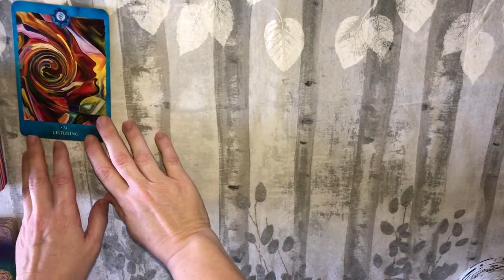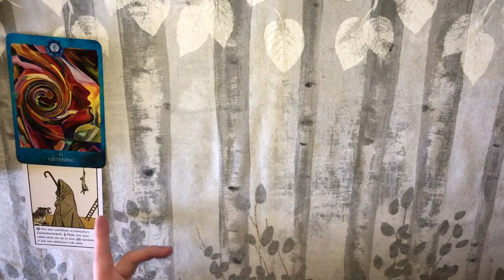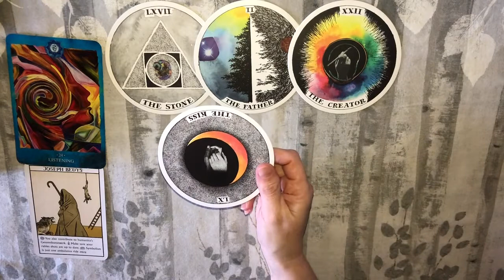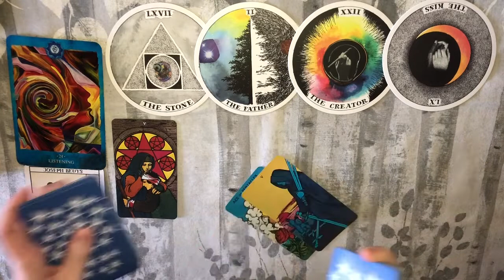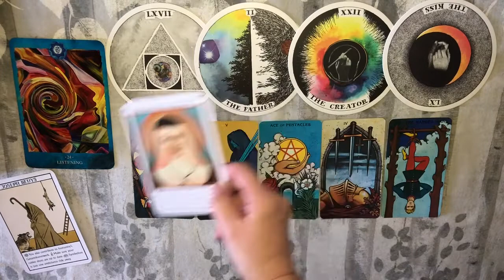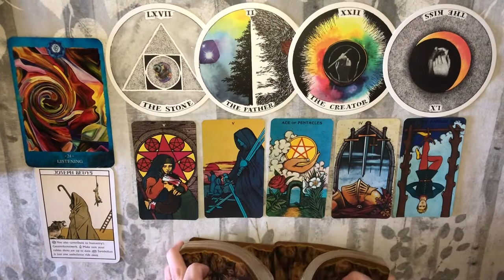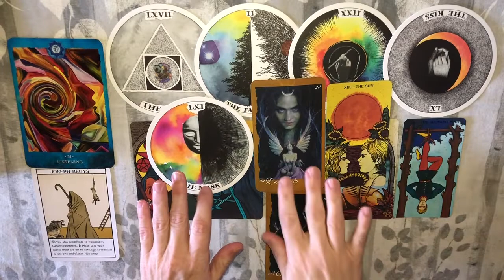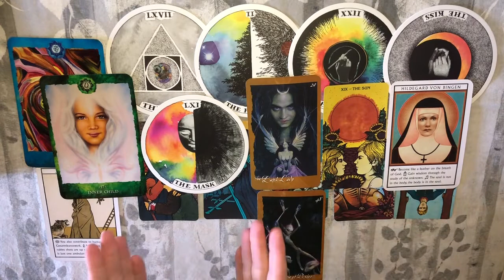VIRGO!! This Love has Already Entered Your Sphere! Fighting it is Futile! Full Moon in Libra Tarot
Virgo Full Moon in Libra April 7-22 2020 Tarot Reading

Time Stamp: 10:07

Decks Used:
Wild Unknown Archetypes
Morgan Greer Tarot
The Faeries Oracle